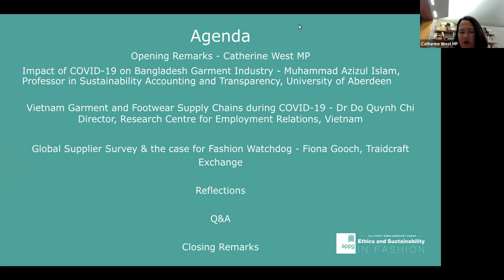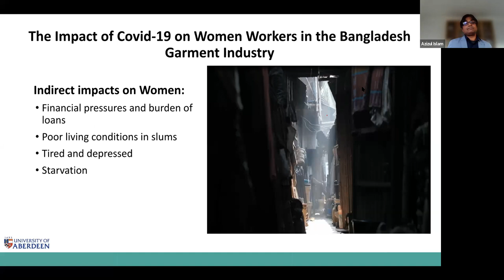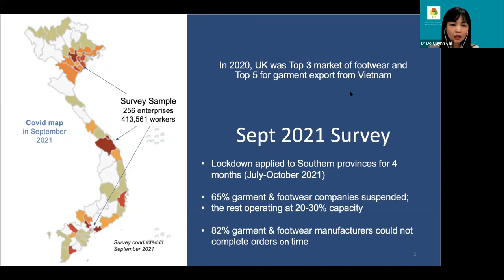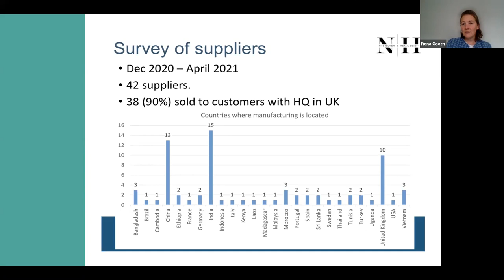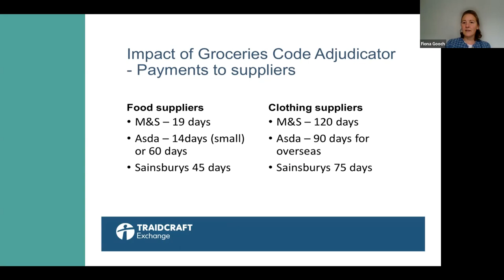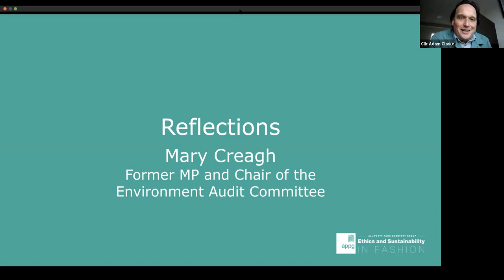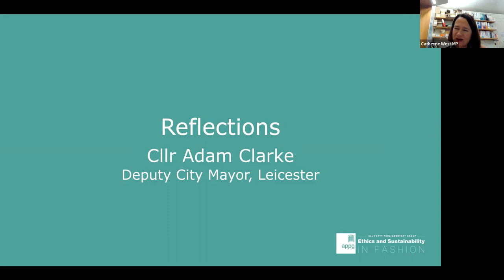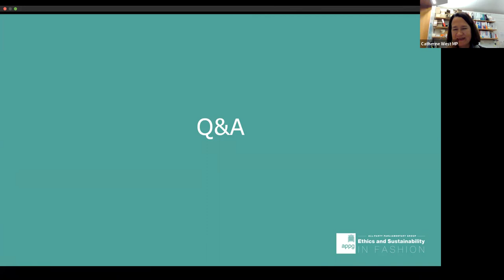APPG for Ethics and Sustainability in Fashion - Fashion Watchdog meeting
The APPG for Ethics and Sustainability in Fashion is heard evidence, perspectives, and responses surrounding the introduction of a Fashion Adjudicator/Watchdog.

The APPG was joined by speakers including Fiona Gooch, Senior Policy Adviser at Traidcraft Exchange, M. Azizul Islam, Prof Sustainability Accounting & Transparency at the University of Aberdeen, Dr Do Quynh Chi, Director of the Research Centre for Employment Relations, Vietnam.

And heard reflections from Mary Creagh, who was Chair of the Environment Audit Committee when they published their Fixing Fashion report in 2019, Deputy Leicester City Mayor Cllr Adam Clarke, John McNally MP on behalf of the Environmental Audit Committee and former MP.

Presenters shared evidence and survey results from garment workers across fashion supply chains.